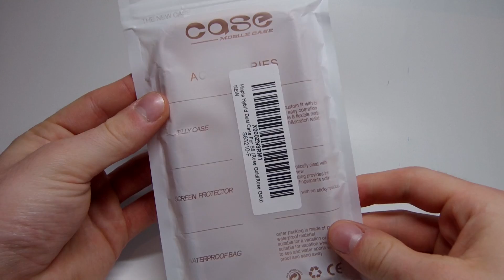Hinpia Samsung Galaxy S6 Slim Hybrid Dual Layer Shockproof Case Rose Gold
Find it on amazon here!